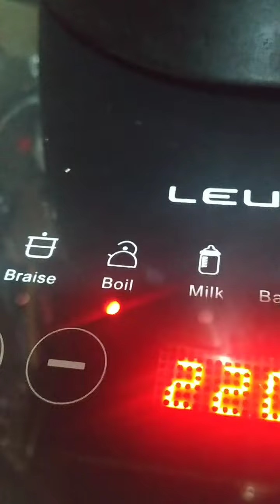kal-uto laswa sa makarel sa sardinas...